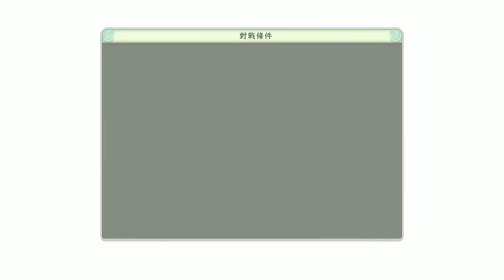火影忍者 疾風傳 : 終極風暴4 ➲ 佐助 VS 1 2 3 代火影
火影忍者對我來說是一個記憶只停留在終末之谷對戰的動畫，今日起和阿神一起邁向火影忍者完結篇吧！

♫：終極風暴4